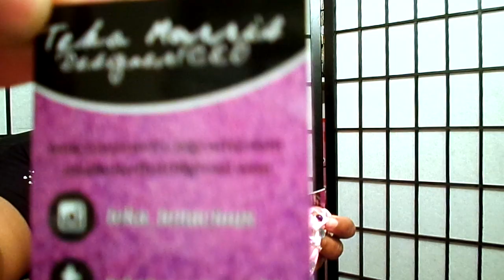Friend Mail from Teka Tenacious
PLEASE GO SUPPORT!

Your love, support, and all the uplifting comments mean the world to me!

It doesn't stop here, go on over to my other videos!